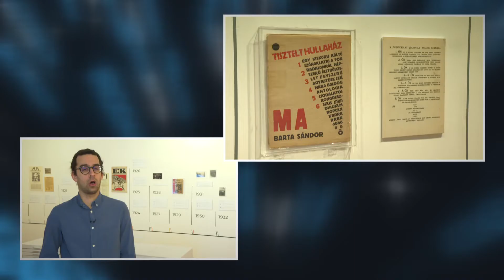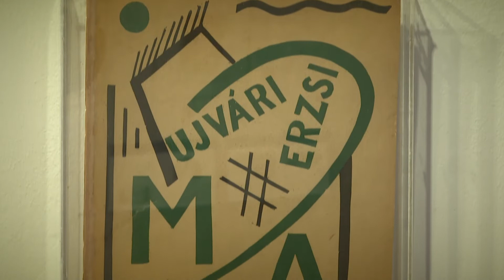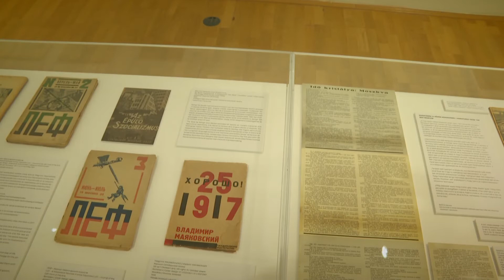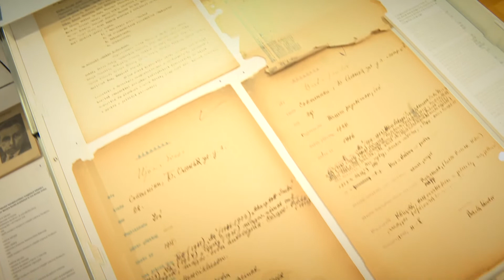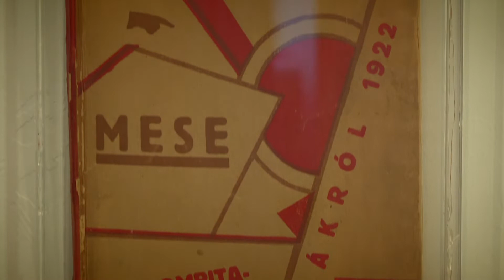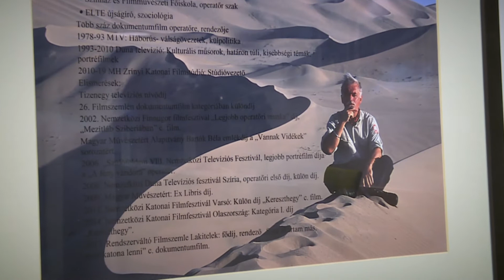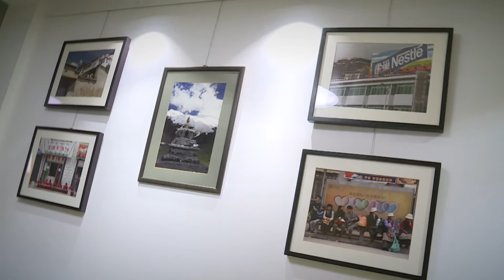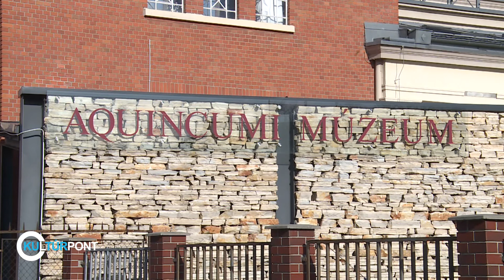Kultúrpont 2022. február 9.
A 20. század eleji magyar anvantgard költészet két fontos, de kevésbé ismert alakjának állít emléket az óbudai Kassák Múzeum új kiállítása. A csodálatos történet című tárlat Újvári Erzsi és férj Barta Sándor hagyatékából válogat, életútjukon keresztül korabeli társadalmi viszonyokról képet kaphatunk.

Úton - ez a címe a Hegyvidéki Kulturális Szalon új kiállításának, amely Wonke-Rezső fotográfus-operatőr alkotásait mutatja be. A képek távoli országokba és kultúrákba kalauzolják el a nézőket.

Megújul az Aquincumi Múzeum. A fejlesztésnek köszönhetően több attrakcióval találkozhatnak a látogatók a jövőben. A részletekkel kapcsolatban Láng Orsolyát a múzeum igazgatóját kérdezem.